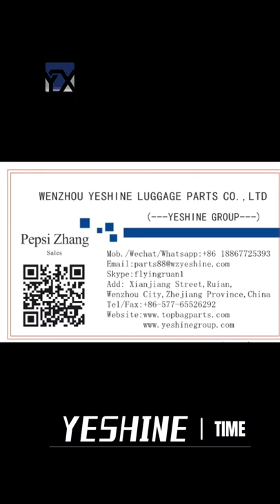Best travel luggage crab lock for soft luggage by YESHINE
YeshineGroup
Supply all luggage Accessories,including luggage trolley. Wheel. Handle. Lock etc, also has manufacture Whole Line Luggage Making Machine.
Our YESHINE give you One Stop Solution Provider of your Luggage Production.